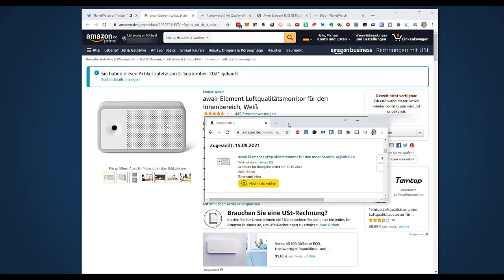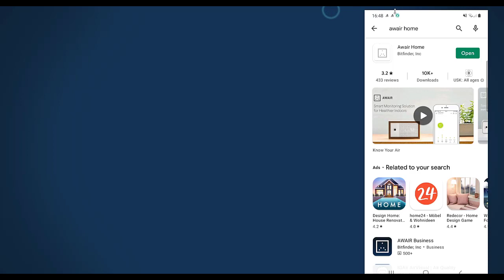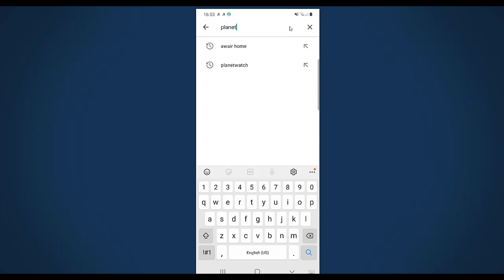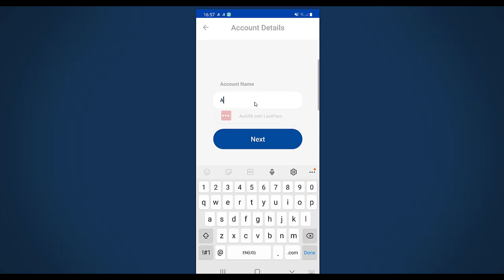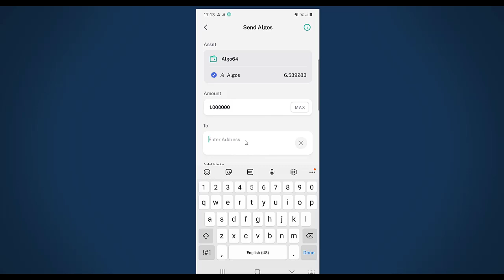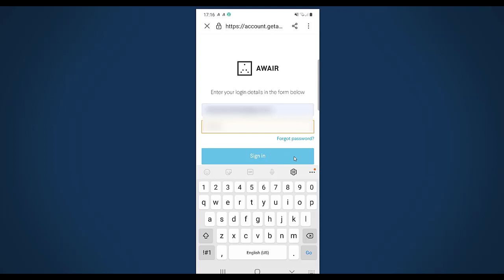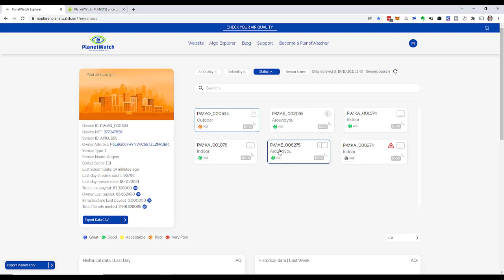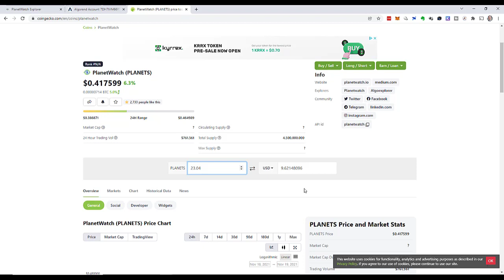Awair Element Purchase, Setup & Activation with Planetwatch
This video documented how I ordered, received and set up an Awair Element air sensor for the Planetwatch project. I also go through the sensor rewards in my Algorand wallet.

Get tips with my newsletter and use my cheat sheets free of charge